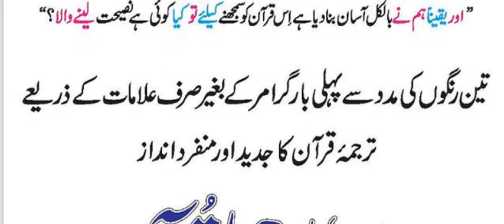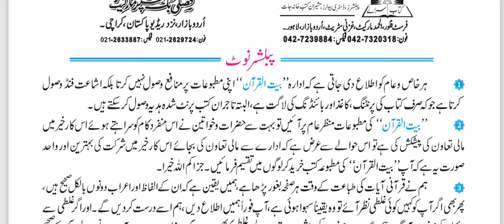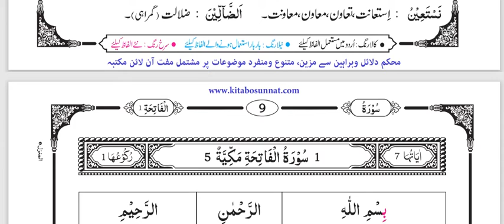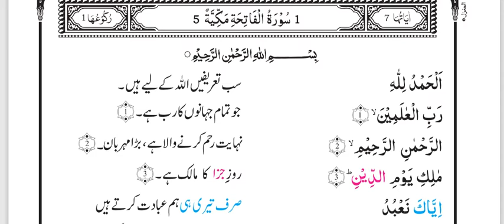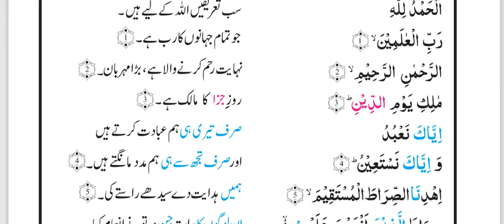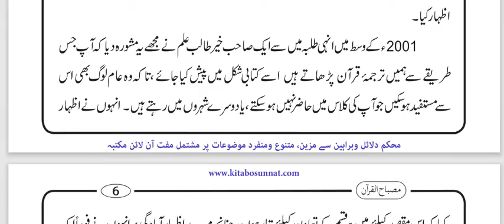Misbha ul Quran#Introduction of Misbha ul Quran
Aeay Quran parahain Asan Tarakay sa#Quran samghnay ka asan tarika#Graimer ka baqare Quran Samghna